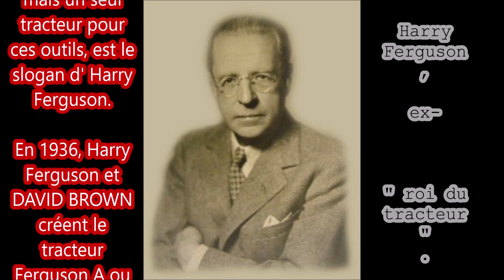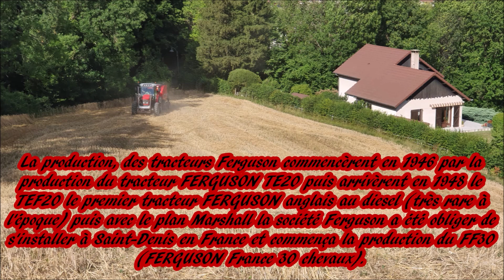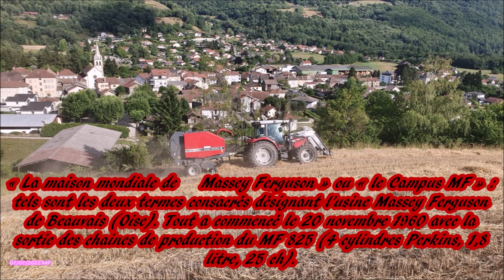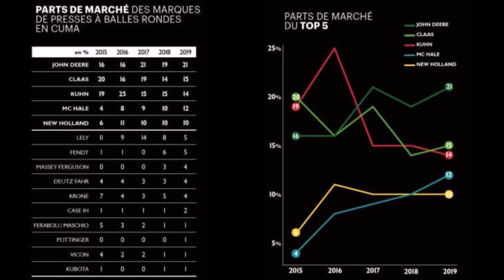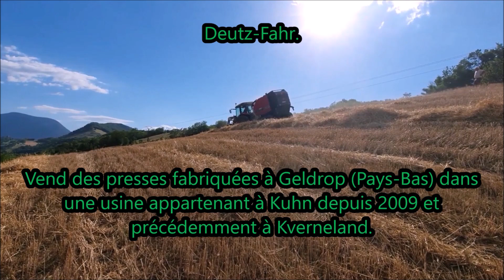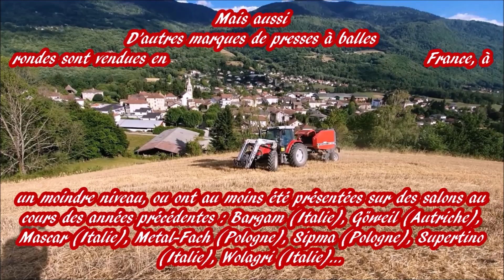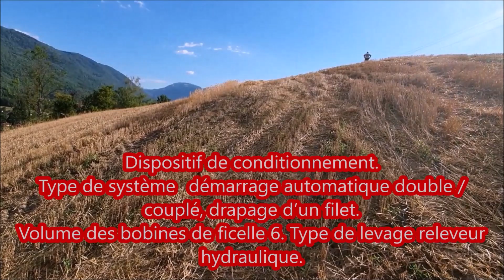N°2 Pressage de paille, une parcelle de l'extrême 07/07/2022 Isère France.